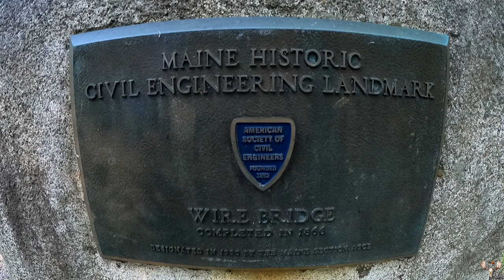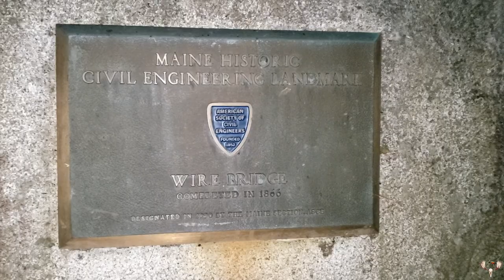Maine Historic Landmark "Wire Bridge"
Amazing Historic Landmark and First Mail Call in this video. First ever mail call from a subscriber, and a short trip to see one of Maine's Amazing Historic Landmarks, the "Wire Bridge". The last of it's kind, the "Wire Bridge", constructed in the 1800's is a true suspended bridge, and was built using cables (wires), timbers, Planks, and Granite blocks weighing as much as three tons each. An amazing engineering accomplishment that deserves it's place in history. Also, don't forget to check out Carls Adventure Vlogs Plus (Channel Link Below), head on over and give this guy a sub if you get a chance. Carl is a great guy, and has some great videos on his channel.

Twelve Point Trout Outdoors

Carls Adventure Vlogs Plus (Channel Link)